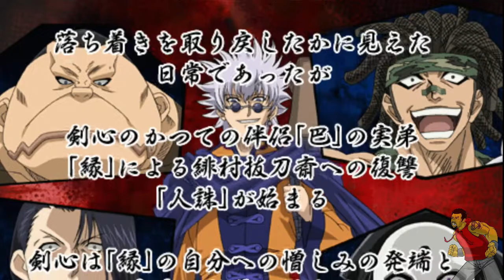08 Kenshin flashbacks - DFLP "Rurouni Kenshin"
Its a fighting game that hits all the story beats of the full anime...if you can read Japanese.  Which I CAN'T!